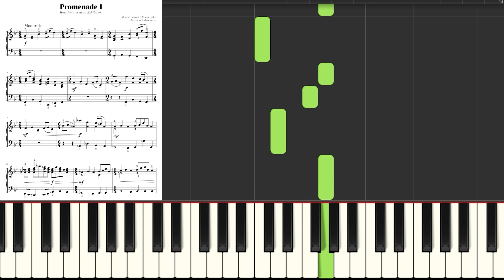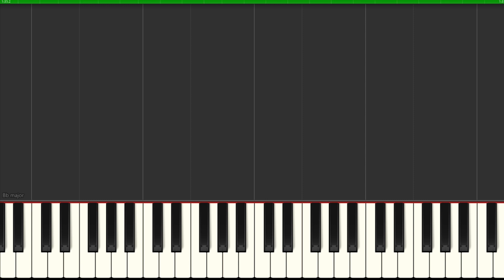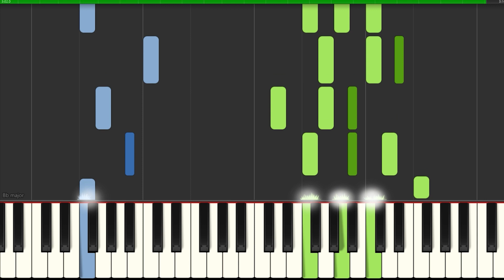Promenade I from Pictures at an Exhibition I Mussorgsky I EASY Piano Solo Sheet Music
How to Play Piano Popular Classical Song for Intermediate Pianists Students Adults I Video Tutorial Big Note
SLOW ▶ 1:41​